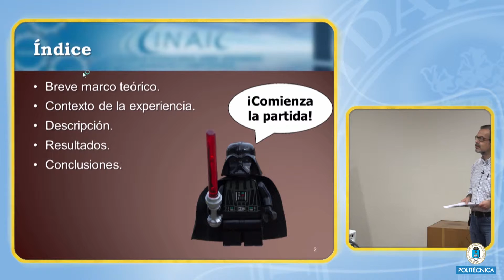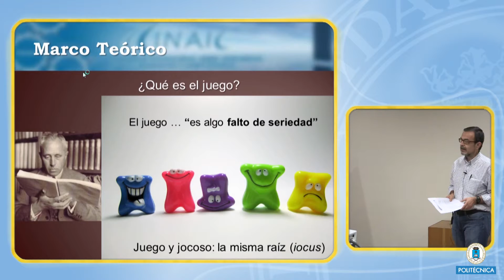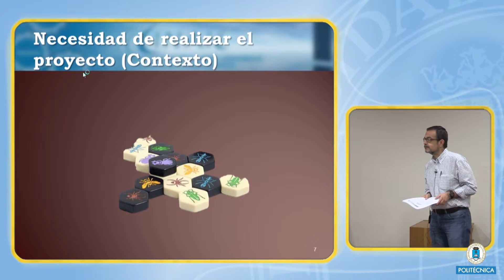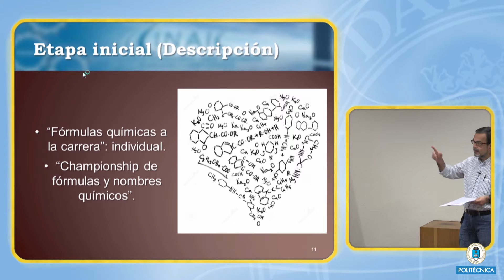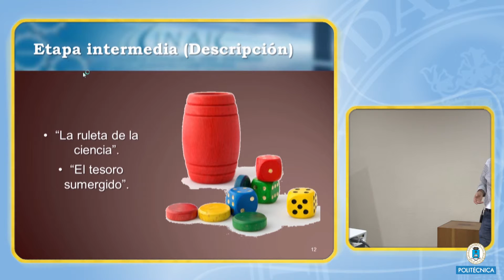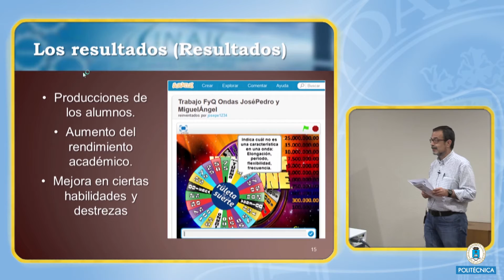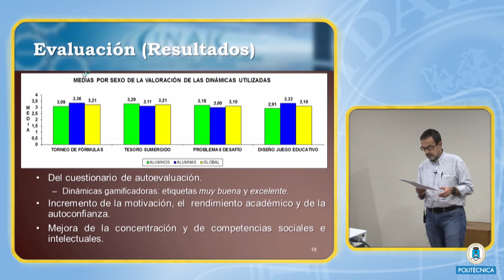CINAIC 2015: 8 Gamificación en Física y Química de Secundaria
"Conferenciante: Felipe Quintanal
Título: Gamificación en Física y Química de Secundaria CONGRESO INTERNACIONAL SOBRE APRENDIZAJE, INNOVACIÓN Y COMPETITIVIDAD.